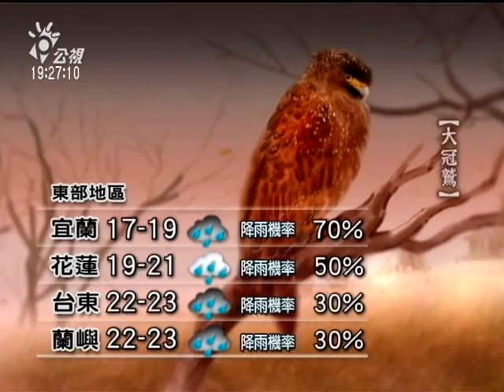20130324-公視晚間新聞-公視氣象